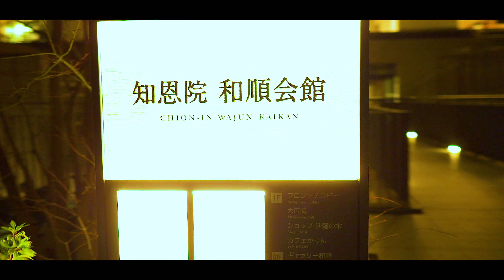[Kyoto log#11] Shirakawa Kyoto 白川 知恩院 祇園 京都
今回は京都祇園エリアの白川〜鴨川を巡ります。
花街に近いエリアですが、静観なエリアで散歩にはぴったりのコースです。

Shirakawa is located in east of Kyoto city.
Best place for taking a walk.